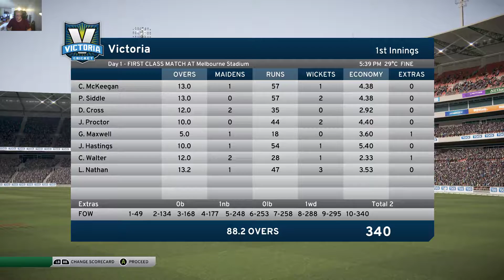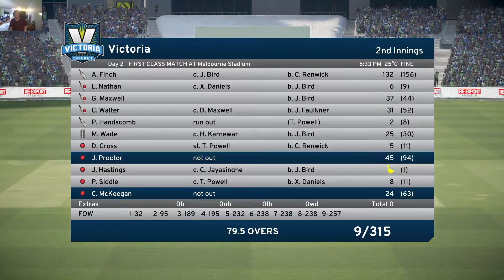DBC17 The Trials and Tribulations of Lyon Nathan ep 42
Welcome to a new series!  Don Bradman Cricket 17 Career mode.  Join me on the adventures of the Northcote’s newest and soon to be talented off-spinner, Lyon Nathan.  Can he bowl?  Can he bat?  CAN HE FIELD?  Actually, I think by now we’ve all realised I can’t bat.